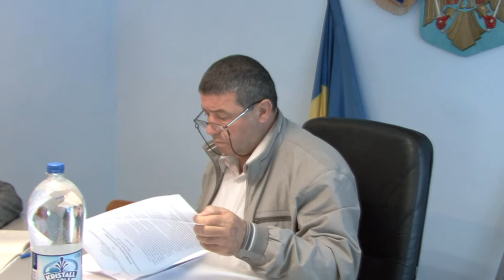LA STEFAN CEL MARE Sedinta Consiliului Local din 27 apr FILMARE EXCLUSIV TV ONESTI HD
LA STEFAN CEL MARE, judetul Bacau, Sedinta de Consiliu Local din data de 27 aprilie FILMATA DE EXCLUSIV TV ONESTI HD

Cu stima,
echipa Exclusiv

Vizionare placuta !